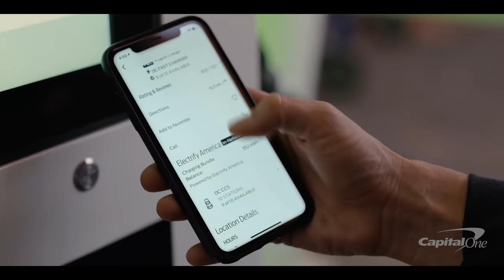How the Fossil Fuel Industry Is Gearing Up for EVs | Capital One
As electric vehicles (EVs) roll into the mainstream of driving in the United States, an industry that has relied entirely on fossil fuels is undergoing a rapid and profound transformation that poses a new, if hardly existential, challenge for the fossil fuel industry itself.

Carmakers have already made considerable strides toward converting much of their fleets to EVs in the coming decade, promising to provide EV technology that’s affordable, efficient, and available in every corner of the country. That has prompted oil companies — recognizing that millions of drivers soon will have no need for their gas pumps at all — to take their own first steps to join the EV revolution.